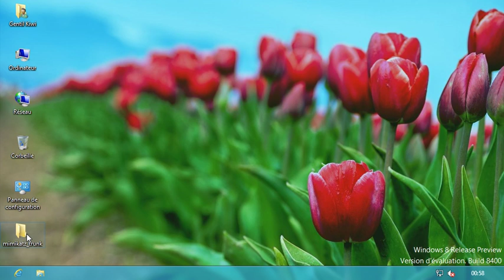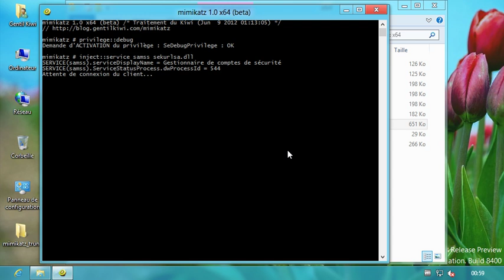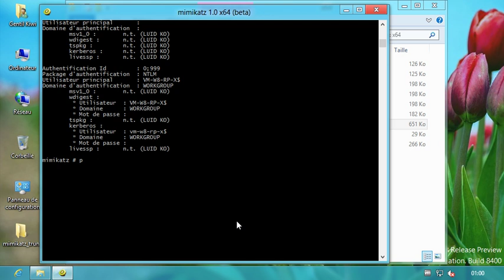mimikatz @ sekurlsa :: Windows Passwords in Clear Text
How to use mimikatz and its library to dump clear text passwords of users with an interactive session (or a previous one).